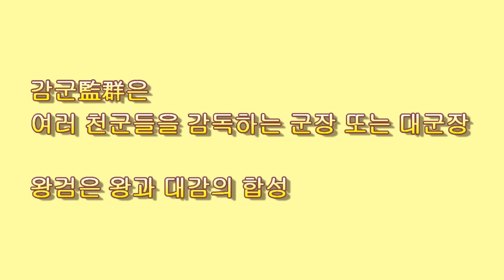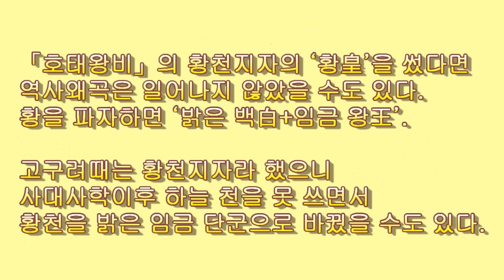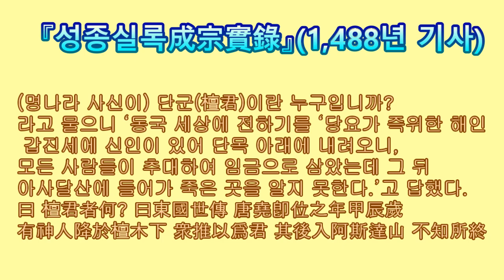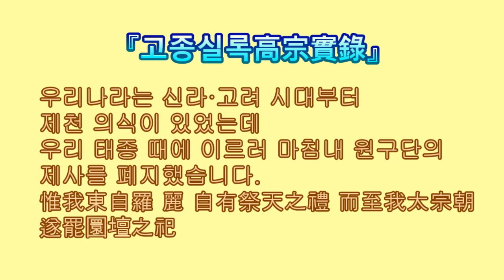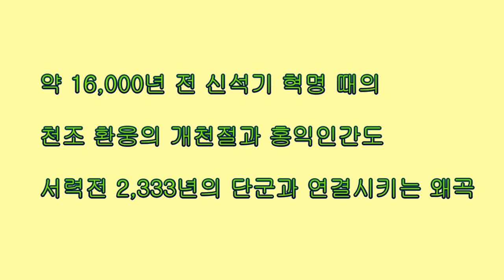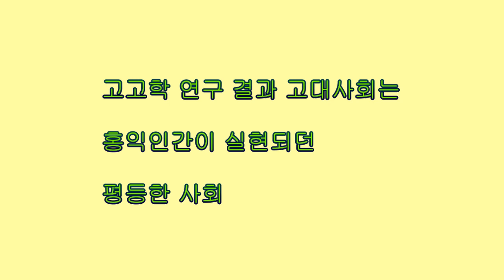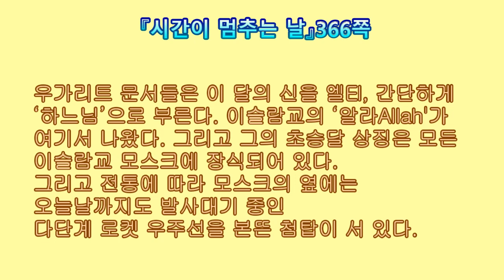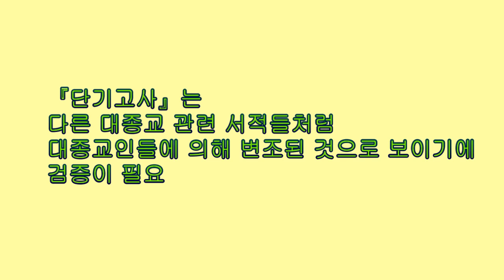[고조선의 허구11] 단군은 어느정도 직위일까?